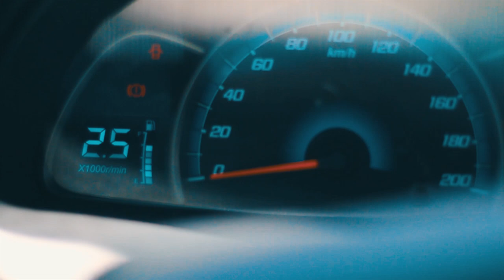VICTOR ROSEVERT - TE QUIERO AMAR - VIDEO OFICIAL - JAMESeditions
Victor Rosevert presenta su nueva produccion audiovisual titulada TE QUIERO AMAR, bajo la produccion de JAMES REALPE